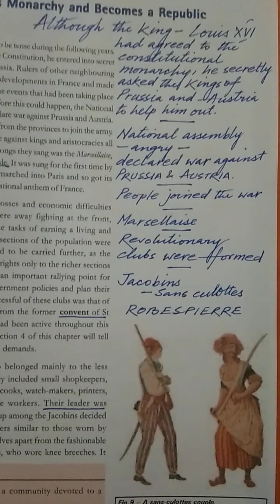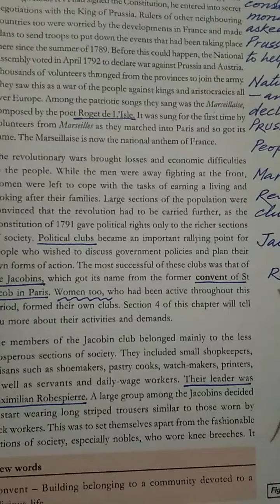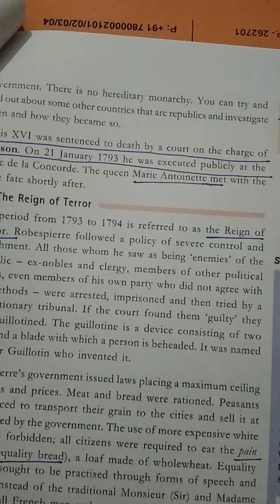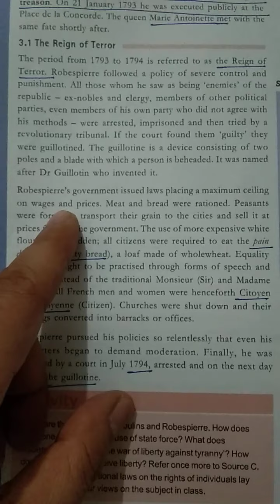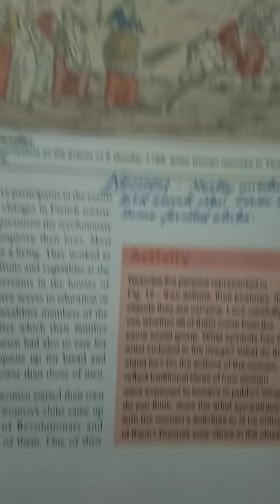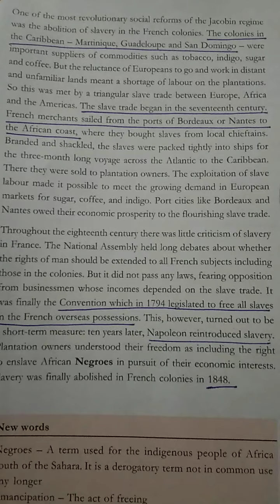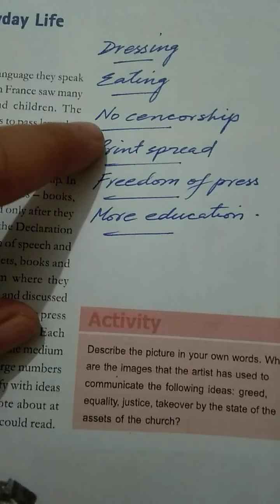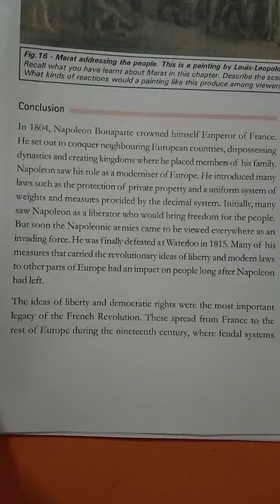French Revolution Part - 3 By D. S. Sharma Sir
Class | Subject | Topic | Teacher | Online Teaching | SMRJSL